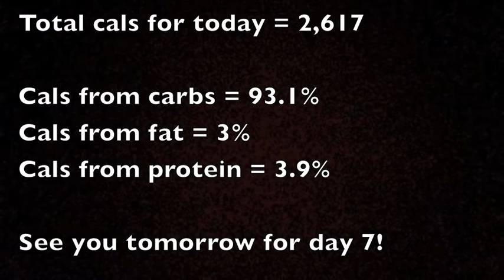Banana Island Day 6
This is day 6 of banana island